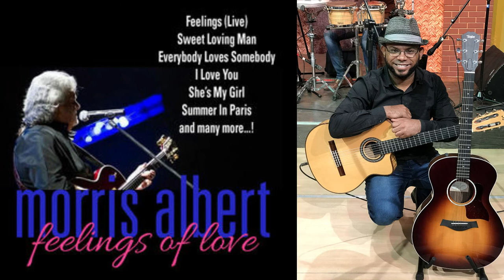Feelings Morris Albert -Backing Track GUITAR Rafa Ramirez Music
CANTA la hermosa canción Feelings de Morris Albert a guitarra.

las guitarras que uso en mis vídeos:

Manuel Raymundo

 Fender Stratocaster, Rosewood Fretboard Deluxe Americana, 3-color Sunburst

Esperamos sea de gran bendición para todos y esperen muy pronto nuestro primer album de musica instrumental.

Si deseas apoyar el canal Rafa Ramirez Music con una donación puedes ingresar al siguiente enlace: